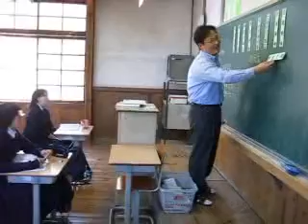笠岡諸島きょうの話題 青空知事室2008.4.15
2008年4月15日に笠岡諸島で青空知事室が実施ｓれました。